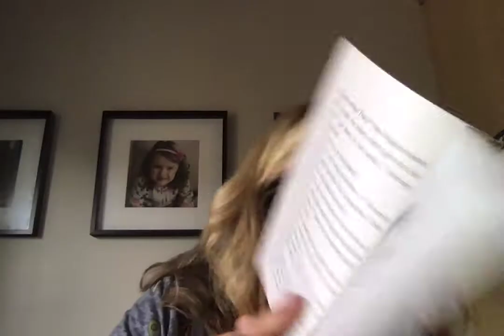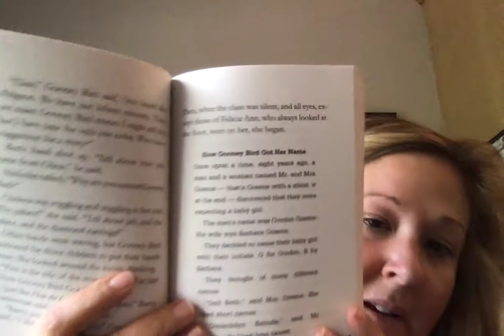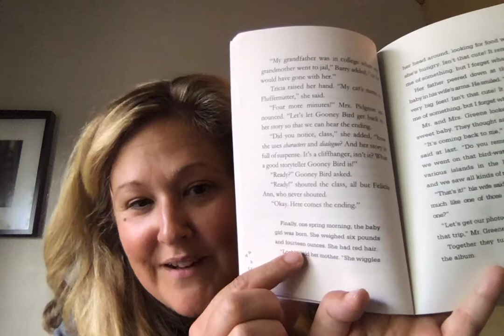Gooney Bird Greene (Chapter 2)